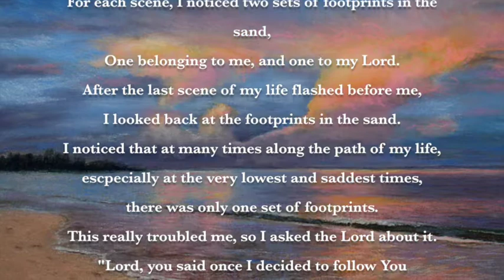"Footprints in the Sand" / A Pastel Painting by Susan Jenkins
I hope you enjoy this short presentation of my process for creating a pastel painting that reminded me so much of the popular poem, "Footprints in the Sand."  It has a powerful meaning. So, relax and enjoy.

▽ Monet Cafe' Artists Bracelets (from Etsy Store)👇